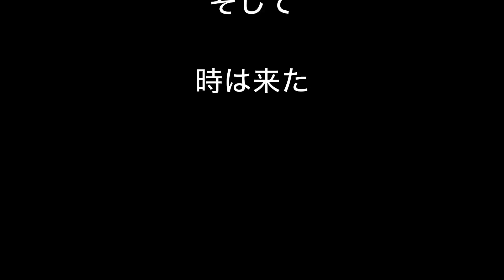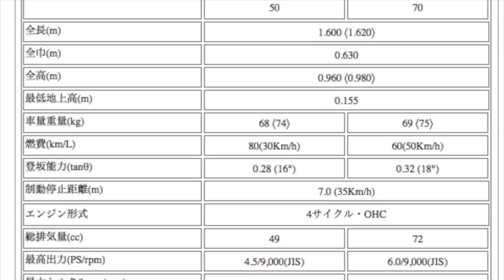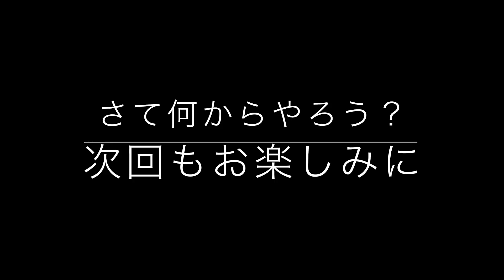40年以上前のバイクDAX(ダックス) ST50レストア企画#0「ご対面」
フォロー様から上納されたバイクのレストア日記です！
「出会い編」スタート
さてドシロートがどこまで出来るのか？奮闘記の序章です

MDF_PANI_KASSAN

PaniCrew Kassan